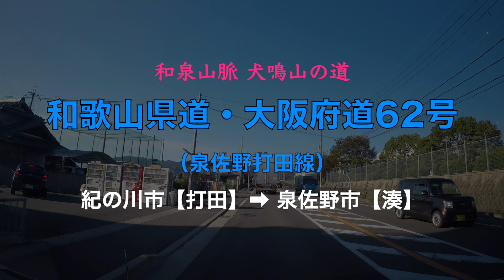和歌山県道・大阪府道62号〔泉佐野打田線〕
和歌山県紀の川市の国道24号から分岐し、和泉山脈を越えて大阪府泉佐野市まで行く府県道です。紀の川市や海南市東部から大阪方面へ一般道を使っていく場合便利な道路です。交通量も多いですが、峠は急カーブが多く路肩も狭いので要注意です。
起点側（泉佐野市）へ行くほど住宅地の中の狭い生活道路となるので、実用的には途中で国道26号や国道170号などの幹線道路へ出る使い方をされています。

●国道424号全区間 その４（海南市−紀の川市）

※なお、各市区町村名テロップの人口は、2018年10月１日の推計人口で、
「都道府県市区町村」 内の
のものを使わせていただいています。